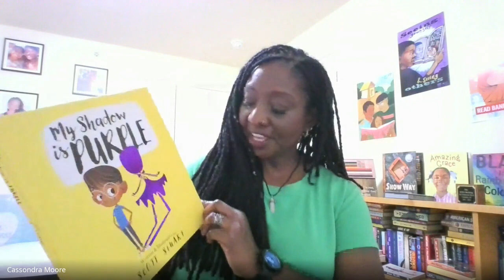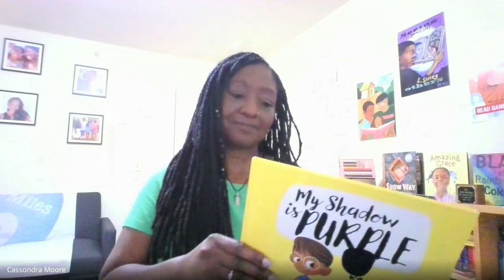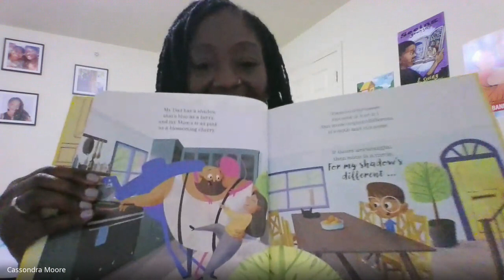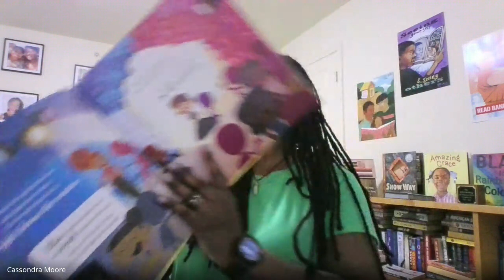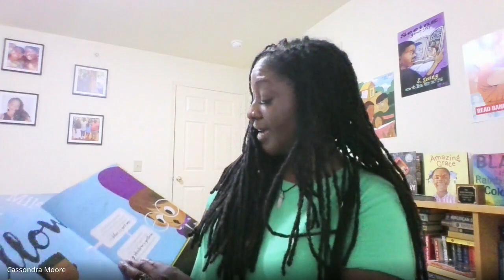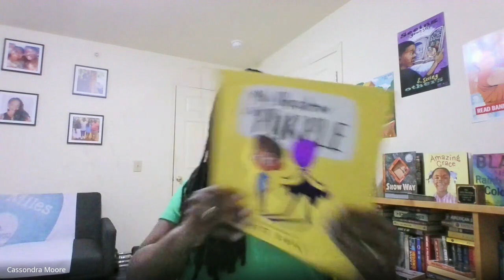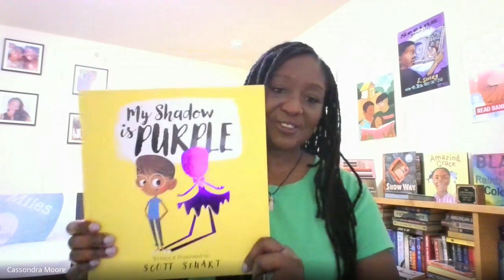"My Shadow is Purple" read by The SCEA Member Cassie Owens Moore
Oconee County Education Association President Cassie Owens Moore reads the book "My Shadow is Purple" by Scott Stuart in solidarity with Katie Rinderle, an educator in Georgia whose job was threatened for reading this book to her class.